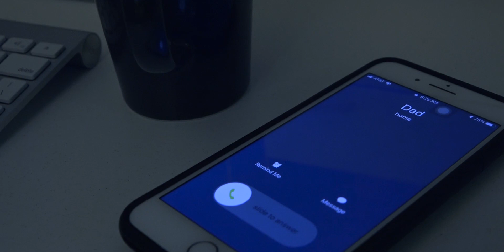The Presence - Horror Short Film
Produced, Directed and Edited by YOUmedia Miami teens at South Dade Regional Library during filmmaking summer camp.

A teenager studies inside a computer lab where he encounters supernatural phenomenons. Trapped and afraid, will he survive?